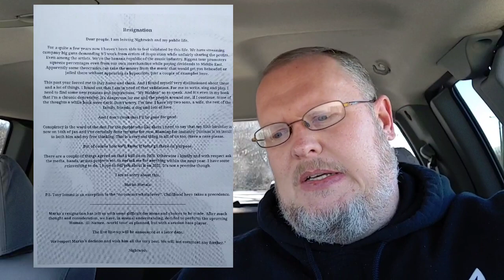Marko Hietala Quits NIGHTWISH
Out of the Band. Get the update here. It's a sad day if you are a Nightwish fan.

Consider Supporting The Channel Further
(Monthly, as little as $1)

(If Shipping From Outside The USA, Please Mark as a Gift)
POSITIVE CRUNCH
East Bend, NC USA
27018

This Channel is about Entertainment and Fun. A Father and Son Team who has one main goal of Brightening someone's day every day and hopefully bringing a smile or laugh to get their mind off of any problems they might be dealing with, if only for a short time.
That's how we grow and it's completely free..